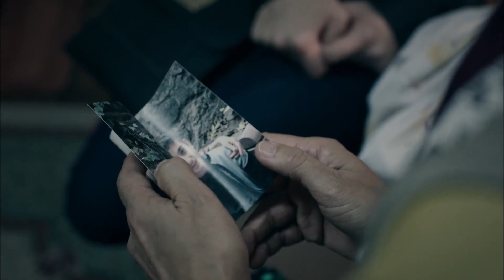Juego Del Silencio Capitulo 51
Los niños llamados Ecevit, Bilal, İbrahim y Zeki, que nacieron y se criaron en el barrio de Kuyudibi y que más hermanos son amigos, cometen un error inocente un día y sus vidas cambian por completo.

Al tener que crecer en un solo día, estos cuatro amigos hacen la promesa de que olvidarán lo que les pasó y no volverán a verse nunca más.

Pero años después, uno de ellos rompe su silencio y reúne estos amigos que ahora viven vidas completamente diferentes.

Ahora estos cuatro chicos; Ecevit, Bilal, İbrahim y Zeki deciden vengar su pasado llevándose a Ahu, el miembro indispensable de las bandas de niños.

Sin embargo, deben responder algunas preguntas. ¿Ganará el amor, la amistad o la venganza?

Género: Drama, Romance, Crimen
Reparto: Aslı Enver, Murat Yıldırım, Sarp Akkaya